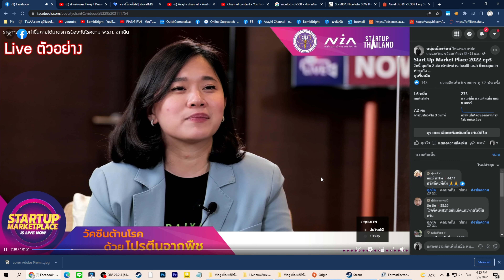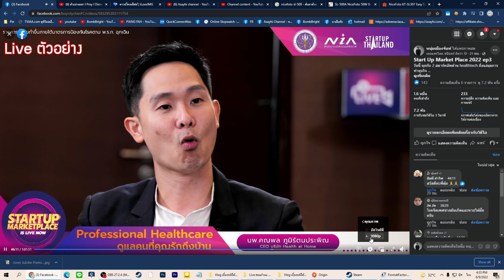เบื้องหลังใช้กล้อง Panasonic Lumix เซตเทพถ่าย Live งานสัมภาษณ์ ภาพสวย คมจัด S1R S1H GH6 S5 [4K60]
Panasonic Lumix S5เบื้องหลังใช้กล้อง Panasonic Lumix เซตเทพถ่าย Live งานสัมภาษณ์
ภาพสวย คมจัดด้วย S1R / S1H / GH6 เลนส์ฟิกและ Leica

มีคนถาม ใช้กล้องถ่ายภาพ ถ่ายวีดีโอเล็กๆใช้ถ่ายรายการได้ด้วยรึ
นึกว่าต้องใช้กล้องใหญ่ เหมือนในสถานีข่าว
คำตอบคือใช้ได้เหมือนกันครับ เลือกรุ่นเลือกเลนส์ดีๆ มาดูตัวอย่างนี้กัน
งานนี้เลือกใช้ชุดที่ดีสุดในสตูผมเท่าที่มี
Panasonic Lumix S1H + เลนส์ฟิก Lumix S 35mm f1.8 กล้องกลาง center
Panasonic Lumix S1R + เลนส์เทเล Lumix S Pro Leica 70-200mm F4 กล้องจับแขกรับเชิญ
Panasonic Lumix GH6 + เลนส์เทเล Lumix 35-100mm f2.8 ตลอดช่วง กล้องจับพิธีกรเดี่ยว
Panasonic Lumix S5 + เลนส์ซูมเทพ Lumix 24-105mm f4 ตลอดช่วง จับพิธีกรคู่

ส่วนอุปกรณ์อื่นๆใช้อะไร  หน้างานเซตอะไรบ้าง ลองไปดูคร่าวๆครับ
บอกหมดทุกอย่าง
ทั้งกล้อง ทั้งเลนส์ประกันศูนย์ มีขายที่ ZOOMCAMERA
กล้องแต่ละตัวผมรีวิวไปแล้วไปย้อนดูกันได้

คลิปนี้ถ่ายด้วย  Gopro HERO 10 @4K60